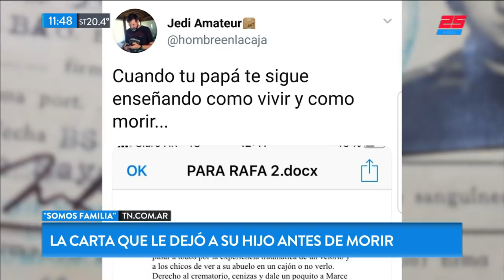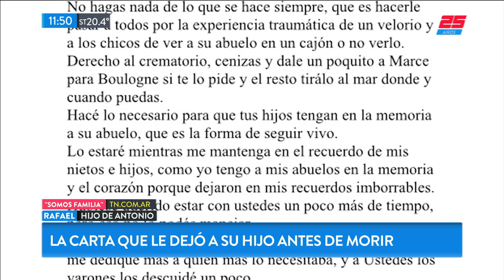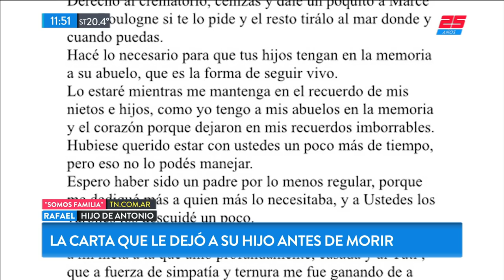Su padre murió sorpresivamente y le dejó una carta de despedida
Fragmento de "TN de 10 a 14" emitido el Miércoles 3 de Octubre de 2018.